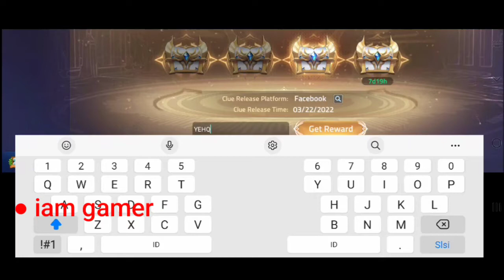NEW ML ADVENTURE CD KEY 2022 | MOBILE LEGENDS ADVENTURE REDEEM CODES MARCH 2022 DM